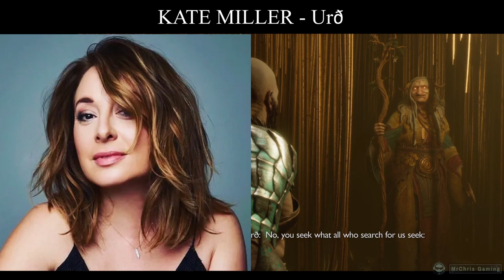God of War Ragnarok Cast - Characters Face Model & Voice Actors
Hey ! If you're new to the channel.

0:00 CHRISTOPHER JUDGE - KRATOS
0:13 RYAN HURST - THOR
0:24 SUNNY SULJIC - ATREUS
0:34 ALASTAIR DUNCAN - MIMIR
0:41 DANIELLE BISUTTI - FREYA
0:57 RICHARD SCHIFF - ODIN
1:08 DEBORAH ANN WOLL - FAYE
1:19 MINA SUNDWALL-THRÚD
1:32 LAYA DELEON HAYES - ANGRBODA
1:58 ROBERT CRAIGHEAD - BROK
2:24 ADAM J HARRINGTON - SINDRI
2:42 BEN PRENDERGAST - TÝR
2:59 SUNGWON CHO -  RATATOSKR
3:18 DEBRA WILSON - GRÝLA
3:42 BRETT DALTON - FREYR
4:05 SCOTT PORTER - HEIMDALL
4:23 EMILY ROSE - SIF
4:37 KATE MILLER - URð
4:47 EMILY O'BRIEN - Verðandi
4:58 SHELBY YOUNG - SKULD
5:07 CHRIS BROWNING - SURTR
5:16 USMAN ALLY - DURLIN
5:25 MILANA VAYNTRUB - LÚNDA
5:32  A. J. LOCASCIO - SKJöLDR
5:43 JAMES C. MATHIS III
5:53 MISTY LEE - SIGRÚN
6:04 SARAH SOKOLOVIC - EIR
6:17 ANNA CAMPBELL - GUNNR
6:24 ERICA LINDBECK-HRIST MARA JUNOT-MIST
6:45 EVANNE FRIEDMANN - GNÁ